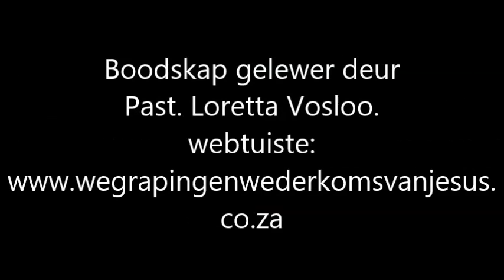Ons almal is Boumeesters in hierdie lewe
Ek het verlede keer gepraat oor “There is no place like home en die vergelyking wat ek getref het met hierdie spreekwoord was:  “There is no place to live, move and have our being in like Jesus Christ.”  Nadat ons dan Jesus aangeneem het as ons persoonlike Saligmaker moet ons op Hom, wat die woord van God is, bou sodat ons staande kan bly in die tye van storms.  Maar ons bou nie net vir onsself en ons huise nie, ons help ook om te bou aan die koninkryk van God op hierdie aarde – ons is medewerkes in die akker van God.

-1Kor.3:10  Volgens die genade van God wat aan my gegee is, het ek soos ‘n bekwame boumeester die fondament gelê, en ‘n ander bou daarop; maar elkeen moet oppas hoe hy daarop bou.  Want niemand kan ‘n ander fondament lê as wat daar gelê is nie, dit is Jesus Christus.  En as iemand op dié fondament bou goud, silwer, kosbare stene, hout, hooi, stoppels— elkeen se werk sal aan die lig kom, want die dag sal dit aanwys, omdat dit deur vuur openbaar gemaak word; en die vuur sal elkeen se werk op die proef stel, hoedanig dit is.  As iemand se werk bly staan wat hy daarop gebou het, sal hy loon ontvang;  as iemand se werk verbrand word, sal hy skade ly; alhoewel hy self gered sal word, maar soos deur vuur heen.

-Paulus is deur God geroep om die fondasie te le waarop ek en u elke dag van ons lewe bou – Jesus Christus onse Heer en Meester.  God roep ons almal om te bou en in die proses moet ons ‘n seen wees en moet ons ook dan net die woord van God gebruik as boumateriaal.